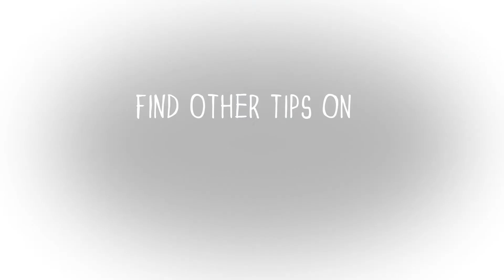Tefal Tip 54- Less Cooking Time While Cooking Stuffed Food